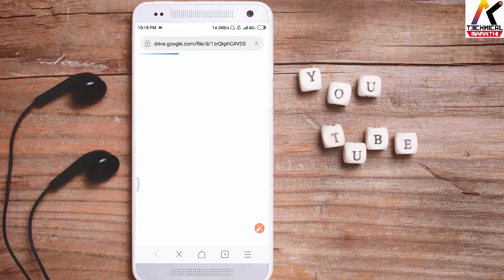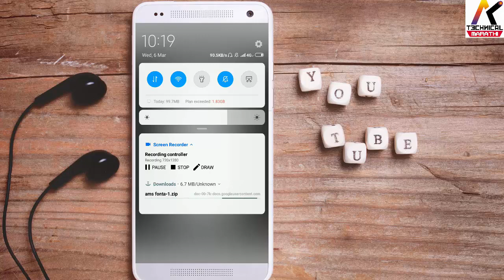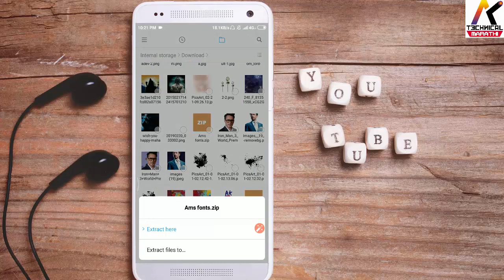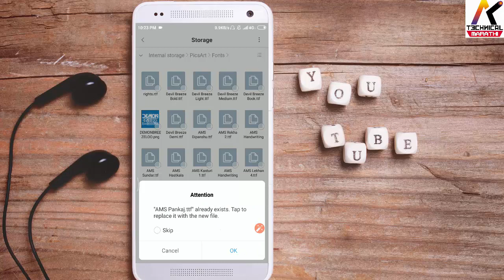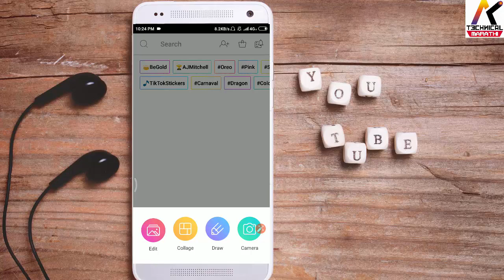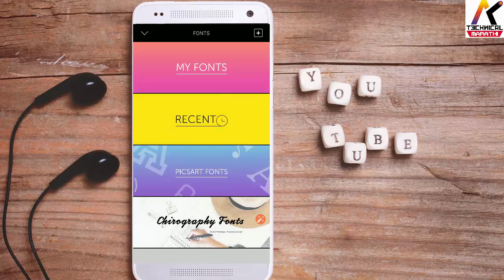How to install Marathi font in Picsart | PicsArt मध्ये मराठी font कसे इंस्टाल कराल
नमस्कार मित्रानो ,या व्हिडीओ  मध्ये मि तुम्हाला  PicsArt मध्ये मराठी /हिंदी font कसे इंस्टाल कराल हे सांगितले आहे.

if Link not Work Plz Comment me

Mobile Under 10000 Rupees
(Redmi 6A)
(Realme C1)
(OPPO A3s)
(Redmi Y2)
(Honor 7C)